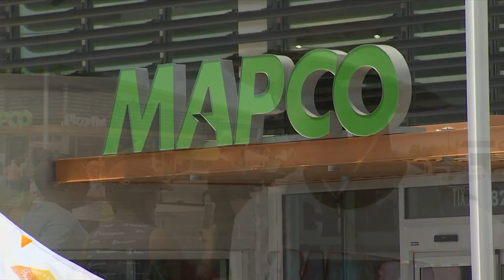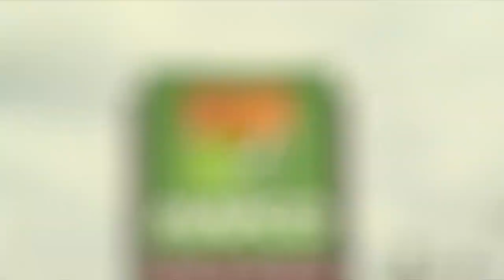Proceeds from donation pump at new Mapco going to Brainerd High School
For the next 30 days, 25-cents of every gallon pumped at that pump, will go to the Brainerd High School athletics department.